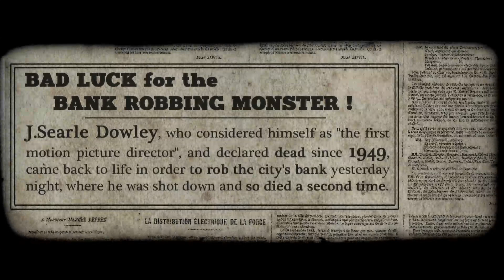6:33 "Black Widow" [music video]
Artist: 6:33
Release: "Deadly Scenes"
Released: Jan.12th, 2015 [TOX043]
Preoders: December 1st, 2014

- Music video directed by: Rusty J. Matalou
- Actress: Manon